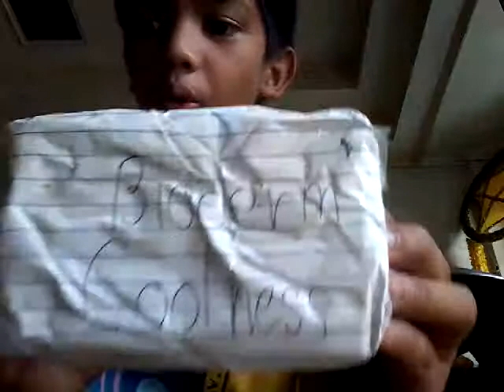BIODERMS AMSR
Sana hindi po kayo magalit sa aking video